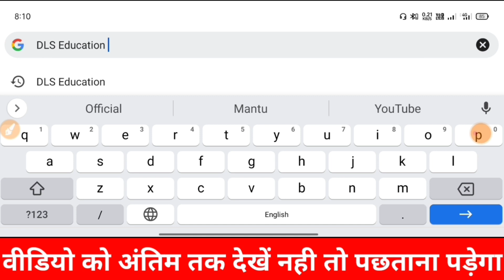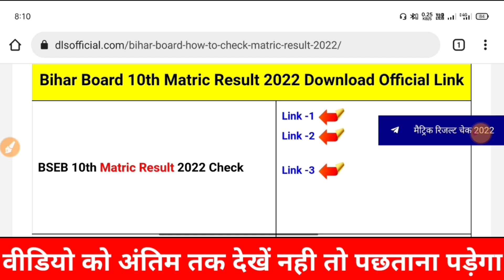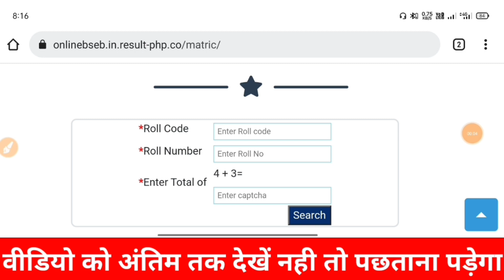मैट्रिक रिजल्ट 2022 टॉपर Bihar Board Matric Result Kab Aayega | BSEB 10th Result 2022 Kaise Dekhe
मैट्रिक रिजल्ट 2022 टॉपर Bihar Board Matric Result Kab Aayega | BSEB 10th Result 2023 Kaise Dekhe

 download link bseb class 10 result 2022 |

Hello Students…
Aaj ki es Video me bataya gaya hai. ki  Matric inter  Ka result Kab Aayega. Bihar Board Ke Matric Inter Ke Copy Ka Mulyankan Shuru Ho Chuka Hai. Bihar Board Ke Matric Ke copy Ka Mulayankan 26 February se shuru hoga. or Matric Ke Copy Ka Mulyankan 5 March Se shuru hone ja Raha hai. es Video Ko Antim Tak Dekhe aapko Sabhi Janakari Mil Jayega.

Your Quaries :- Bihar Board Matric inter Result 2022

1.  Bihar Board 10th Final Result 2022
2. Bihar Board Matric inter Ka Result Kab aayega
3. BSEB Matric Inter Final Result 2022 Kab aayega
4. Bihar Board Matric Inter Copy Ka Mulyanan 2022
5. DLS Education Mantu Sir
6. Bihar Board 10th 12th Result kab aayega
7. BSEB 10th 12th Final Result Kab aaayega 2022
8. Bihar Board Result kab aayega
9. BSEB 10th 12th Result 2022 Kab Jari Hoga
10. Matric inter Ka Result kab jari hoga
DLS Education Mantu Sir

Bihar Board Matric Inter final Result Kab jari Hoga
BSEB 10th 12th Final Result 2022
Bihar Board Matric Inter Ka Result Kaise Check kare
Bihar Board Matric Ka Result kaise dekhe
Class 10th 12th Result Check Kaise Kare
Bihar Board Matric Inter Ka Result Kab Tak jari Hoga
Bihar Board 10th 12th Result 2022